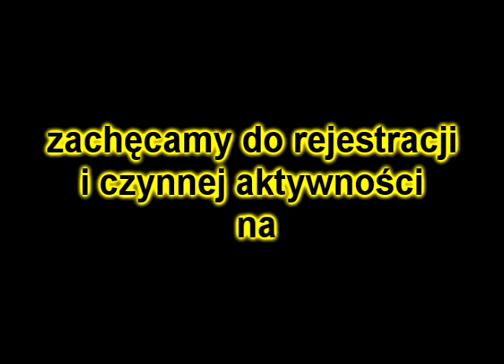LKS Nakło 8-0 Rada Orzechowce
Zlepek akcji i goli z meczu pomiędzy LKSem Nakło a Radą Orzechowce.
Film jest w niskiej jakości obrazu.